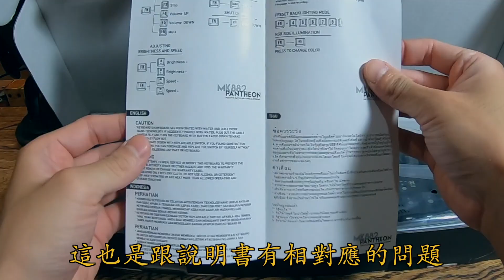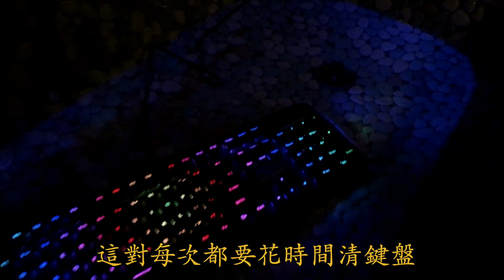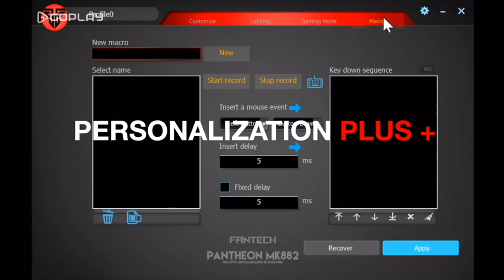【子恆】有了全防水鍵盤誰會怕何老師？高CP值電競鍵盤！FANTECH MK882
這鍵盤真的超讚！我現在都抱著當護身符！
還可以到官網下載驅動程式製作自己喜歡的燈光樣式跟按鍵巨集哦
對這鍵盤有興趣的觀眾可以到以下連結
Facebook粉絲團：